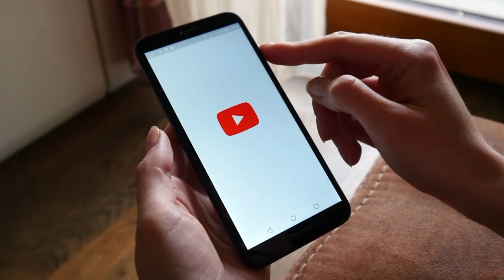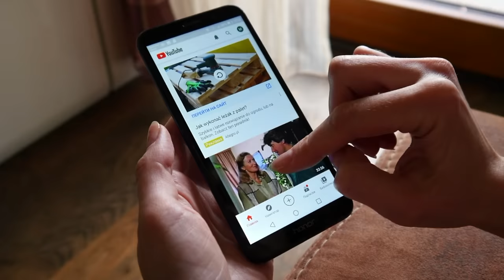🧡 VOMITOS EN PERROS ¿Por Qué VomiTaN los PerroS? 🧡 🧡 🧡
Te explicamos los errores más comunes cuando nuestro perro vomita, los errores que nunca debes cometer en un cachorro con vómitos.
Video en 4K, buenas imágenes y buen sonido, no te lo pierdas.